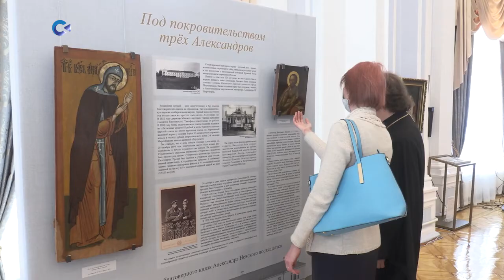В Музее ИЗО Карелии появилась выставка, посвященная 800-летию Александра Невского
Композиция «Под покровительством трёх Александров» расскажет, какое отношение к музею имеют благоверный царь и два императора.